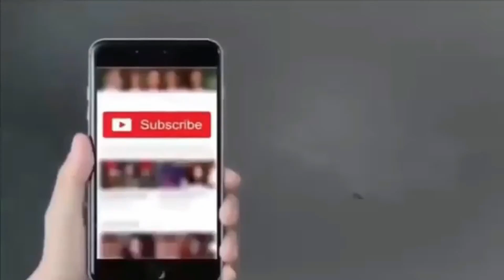حضرت جنيد بغدادی کا ايک نوخيز لڑکی سے دوران طواف ملاقات کا واقھہ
Hazarat Junaid Baghdadi RA ka Taaf e Kahba ke doran ek larki se milney ka waqia